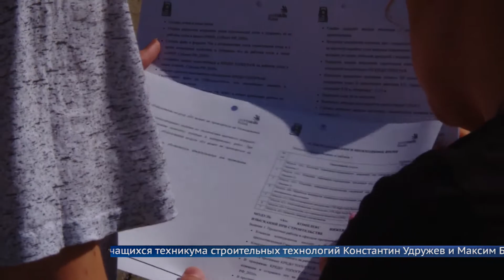Первый шаг к мастерству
Студенты строительного техникума стали призёрами чемпионата рабочих профессий.